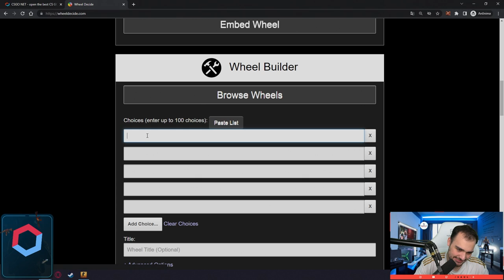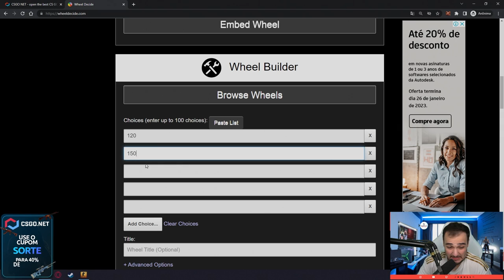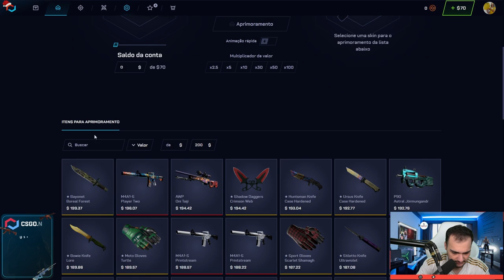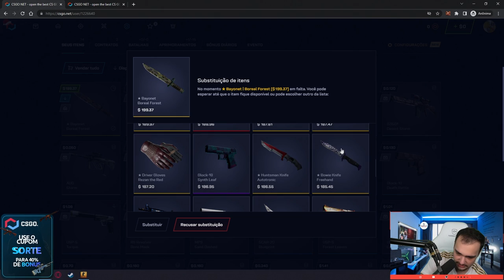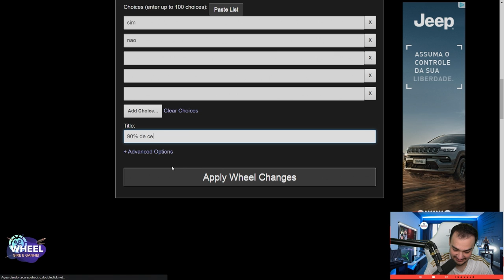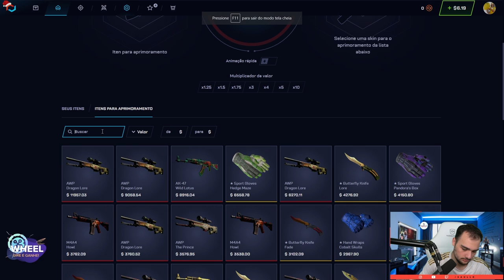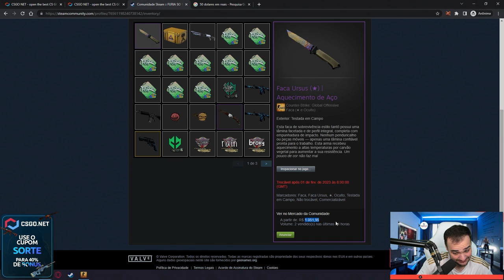NOVO MÉTODO PARA GANHAR FACA NO CSGO 😂 ( INACREDITÁVEL )